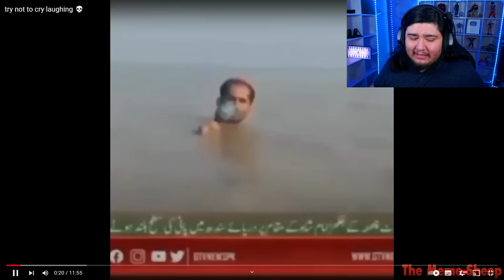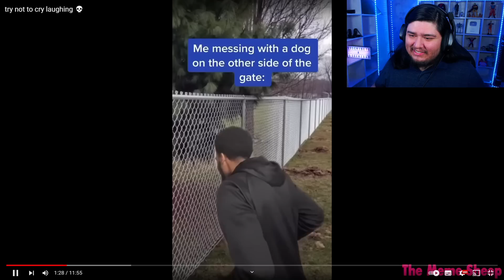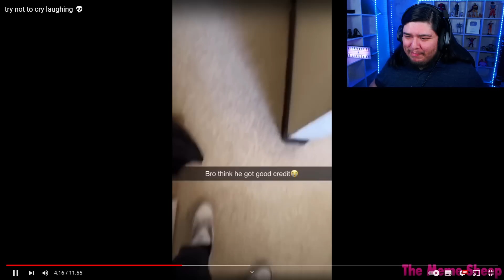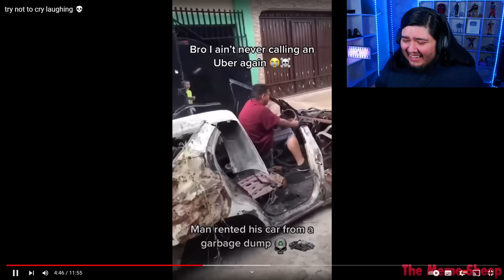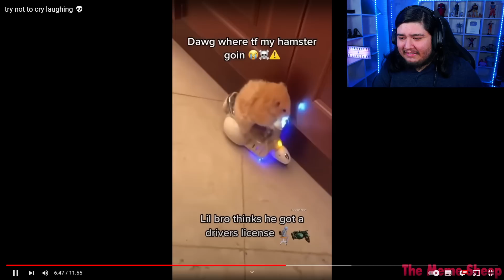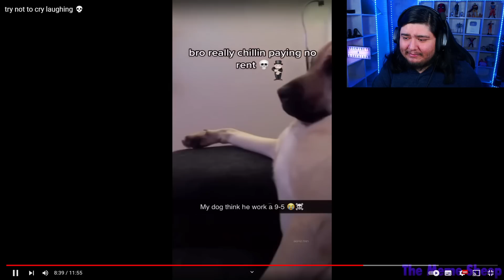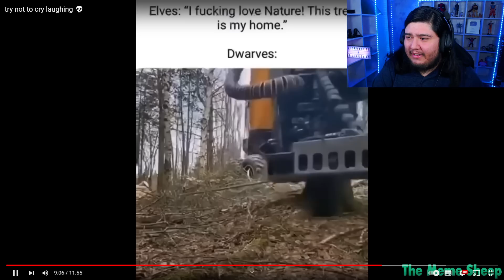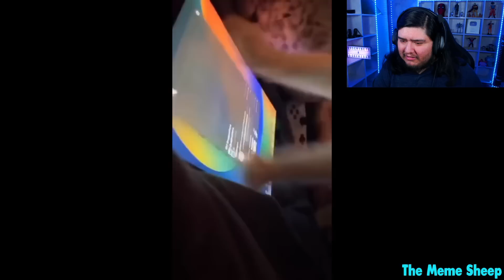SI TE RIES TIENES EL HUMOR MUY ROTO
SI TE RIES TIENES EL HUMOR ROTO

𝗖𝗢𝗡𝗧𝗔𝗖𝗧𝗢
Para negocios. Y para consultas: